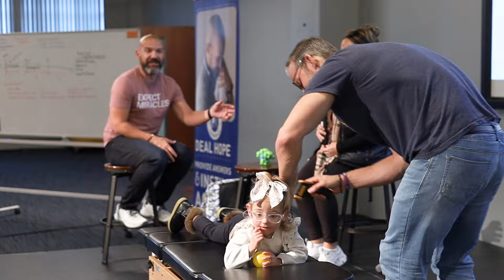How to Turn Your Child’s ADHD Struggles into Superpowers (without using drugs)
In this solo episode of the Experience Miracles Podcast, Dr. Tony Ebel takes a deep dive into ADHD, discussing the root causes, neuroscience, and drug-free solutions for kids struggling with ADHD. He shares his personal experience with ADHD and how he has helped thousands of patients overcome their challenges without medication. Dr. Ebel emphasizes the importance of addressing the foundational root cause of ADHD, which he believes is a neurological imbalance rather than a chemical imbalance or purely genetic disorder.

Key Topics Covered:

00:00:00 - Introduction and personal experience with ADHD
00:03:07 - Changing perspective on ADHD as a deficit or disorder
00:05:55 - ADHD can be a superpower when properly harnessed
00:09:26 - The "drugs first to drugs last" shift in treating ADHD
00:14:52 - ADHD is not purely genetic; environmental factors play a significant role
00:18:15 - The perfect storm: stress, toxicity, and altered milestones leading to ADHD
00:26:28 - Chemical imbalance theory is accurate but incomplete
00:32:13 - Collaboration with a psychiatrist and the importance of a supportive care team
00:37:35 - Side effects of ADHD medications and the rebound effect
00:41:23 - Subluxation, sympathetic dominance, and vagus nerve dysfunction as root causes
00:50:56 - Importance of finding a neurologically-focused pediatric chiropractor
00:56:29 - ADHD and its correlation with sleep, digestive, and immune disorders
01:03:26 - The Inside Scans: technology to measure nervous system dysfunction
01:13:39 - Action steps for parents: learn more and find a PX doc for drug-free care